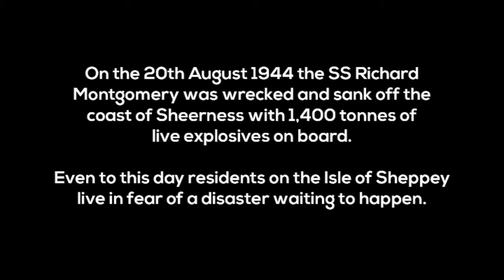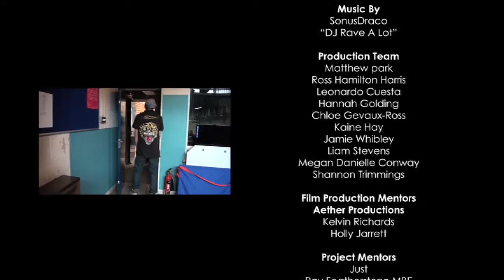The End of the World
The End of the World is a short drama from written, filmed, directed and performed by young filmmakers from across Swale and Medway made as part of a BFI Into Film project.